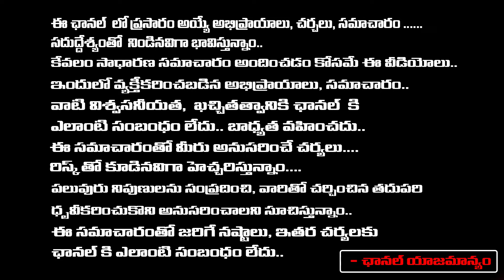Betting On Who Win In AP Elections | Jagan | Chandrababu | Pawan Kalyan | Red Tv